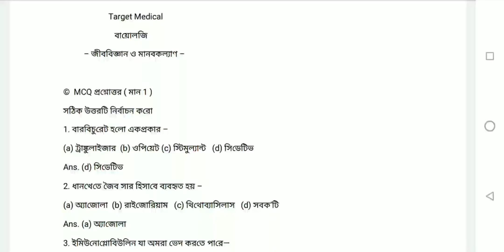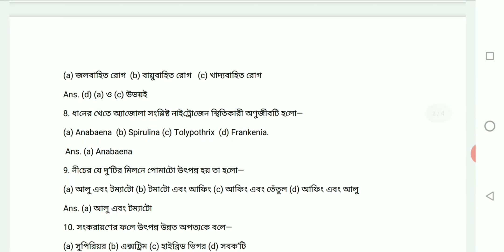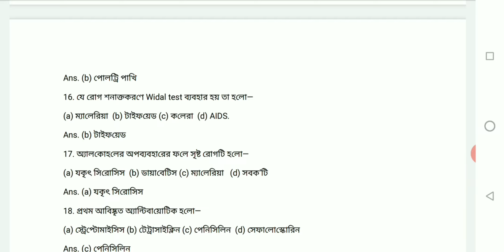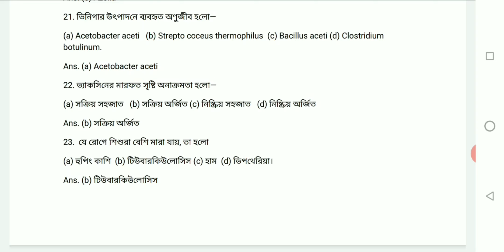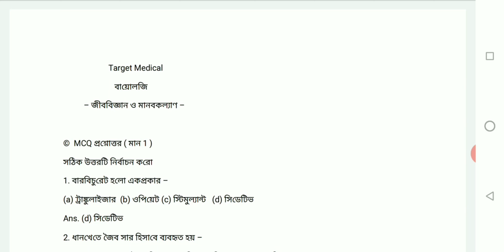জীববিদ্যা ও মানবকল্যাণ || smfwbee & jenpas-UG || 12th || Important mcq